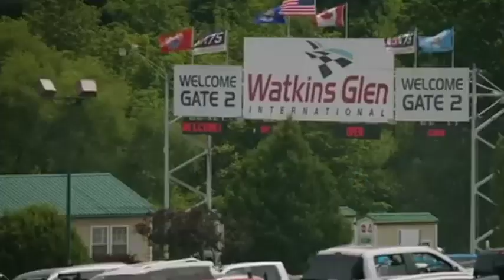nascar 2023 music vidéo